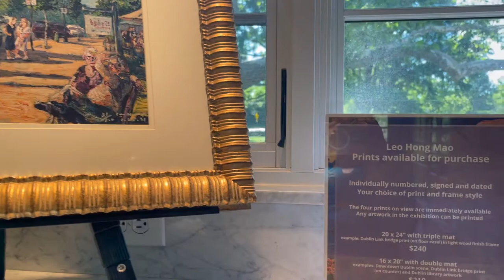Leo Hong Mao: North Gallery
North gallery tour - Leo Hong Mao: Painterly Perspectives on view through July 23, 2021.